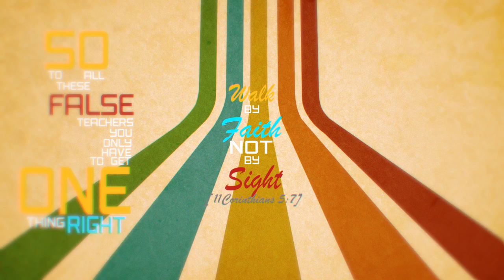Walk By Faith Not By Sight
Walk By Faith Not By Sight (2 Corinthians 5:7) Hope you guys enjoy!